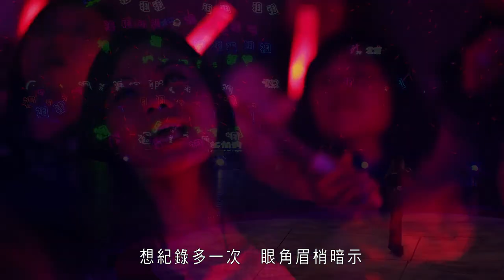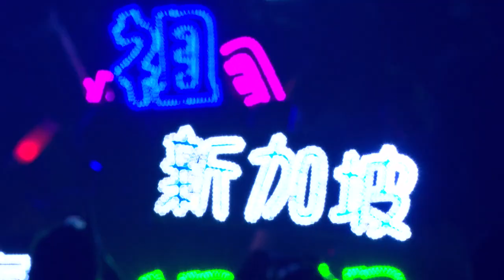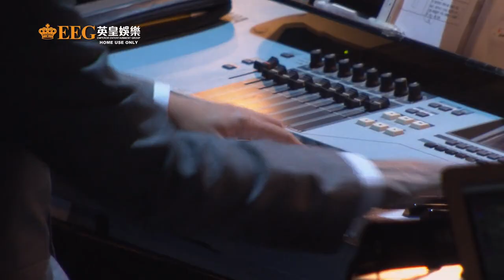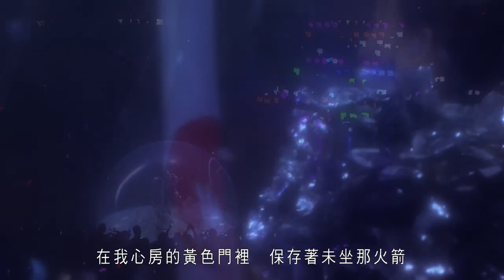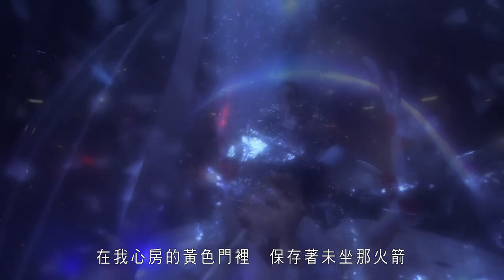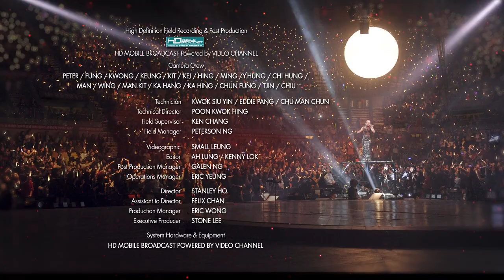(HD)1314容祖兒演唱會(繁中) 720P Joey Yung in Concert 1314